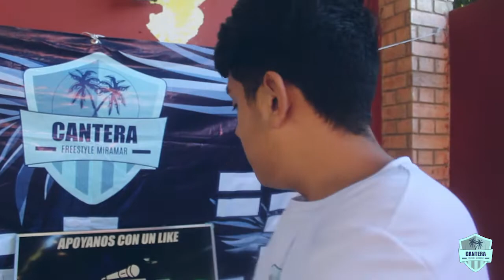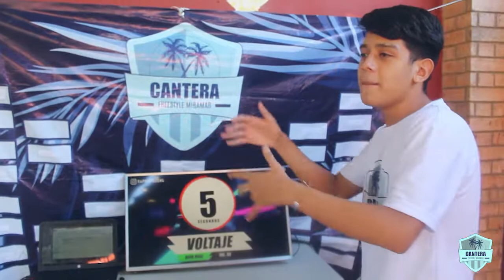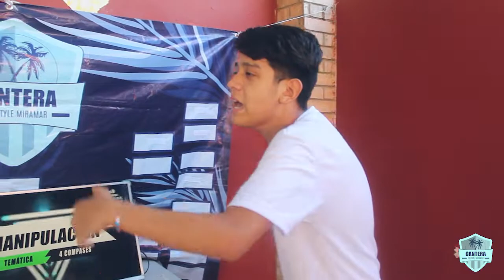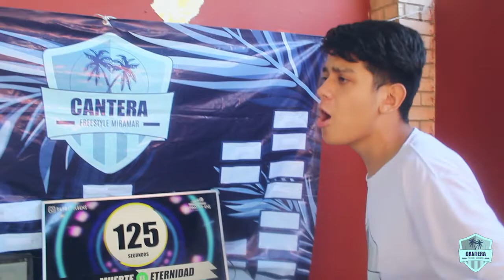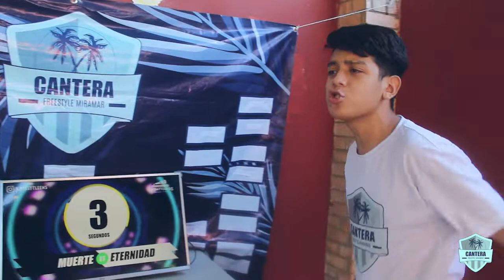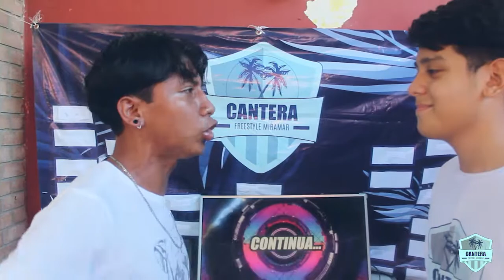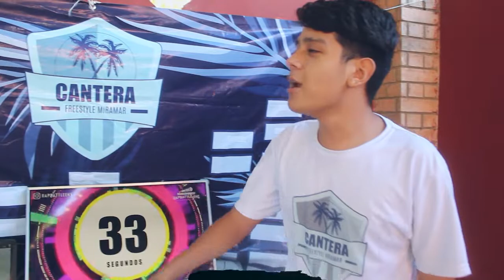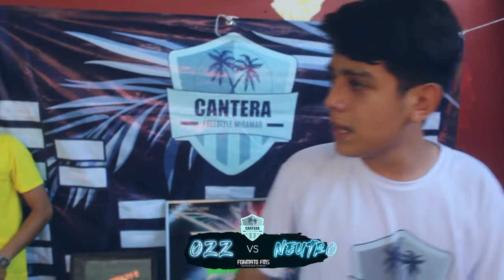OZZ VS NEUTRO🔥🏝️ CANTERA FREESTYLE MIRAMAR 🔥🏝️ FORMATO FMS🏝️🔥 EDICIÓN ALTAMIRA🏝️🔥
🔷Tw: Canterafm